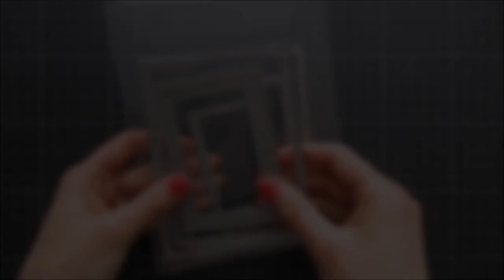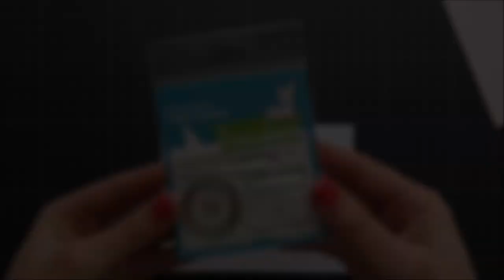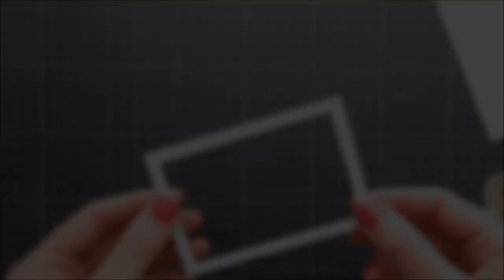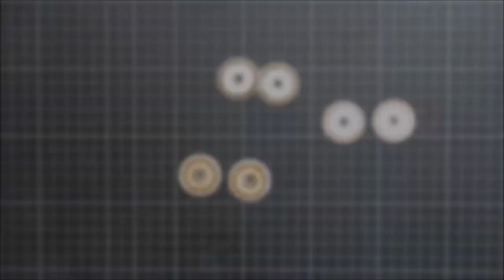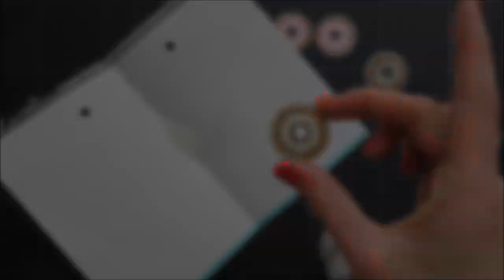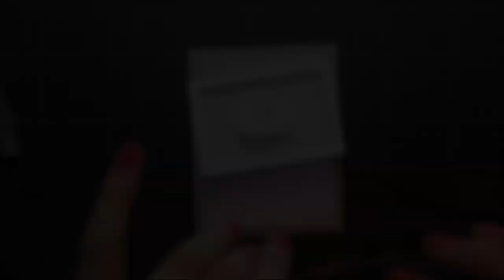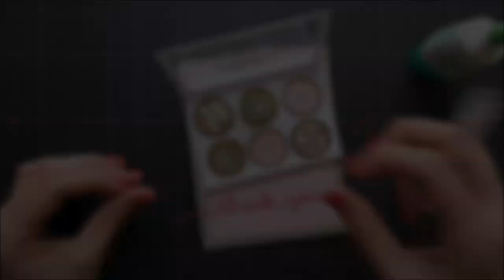Openable donut box card with watercolor markers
This video shows how to make a card with a box of donuts that you can open and close. I use Clean Color Real Brush markers to color the donuts and I show you how I use these new to me watercolor markers :)

Notes:
• Some products are provided by manufacturers for review and use (thanks Lawn Fawn!)